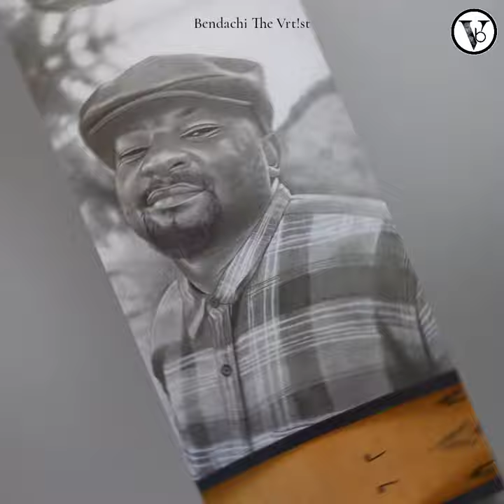Stamina Ft Mkwawa_ Sadaka (Official Drawing Video)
MY FIRST ARTWORK 2022

***MED!UM***
*A4 Manilla paper
*Hb Pencil
*Ballpen
*Eraser